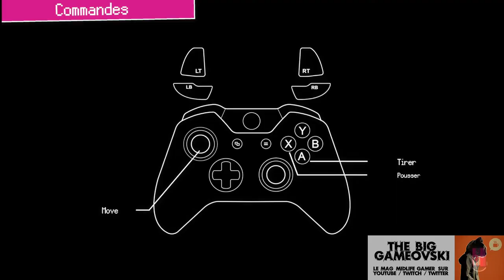502's Arcade preview - Néo rétro... TBG1256